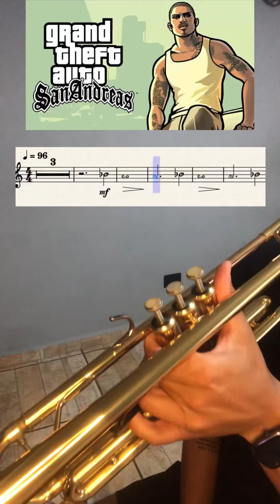GTA San Andreas - Asaph Bispo Trompete.